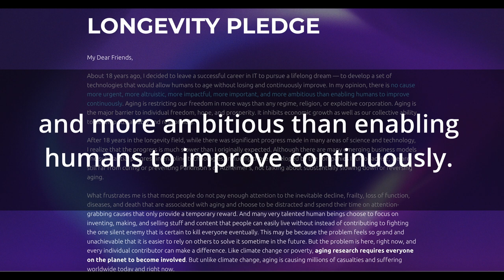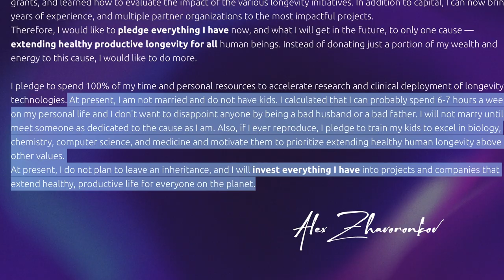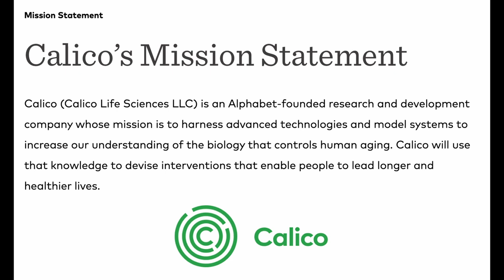Biotech Billionaire Commits Life to Anti-aging and Longevity Research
Biotech billionaire and founder of Insilico Medicine Alex Zhavoronkov recently announced his Longevity Pledge in which he promised not only all of his wealth but his time and resources to longevity and anti-aging research.

To read his book, The Ageless Generation

Check out the new Omega-3 & Vitamin D Test Kit from DoNotAge

To get access to the EARLY BIRD BLACK FRIDAY SALE with discounts of up to 40%